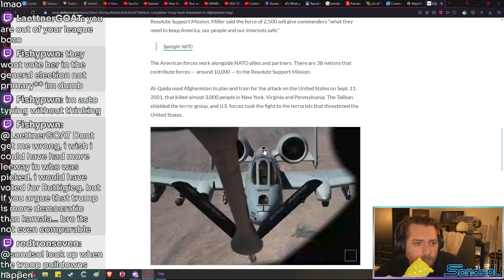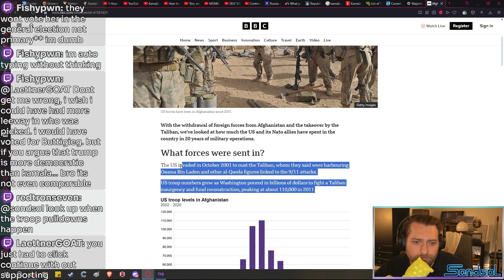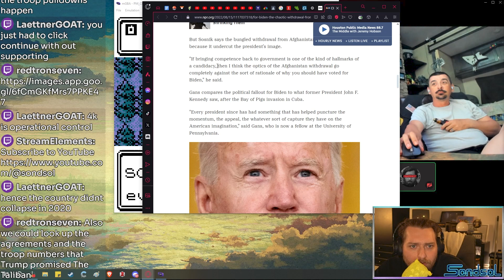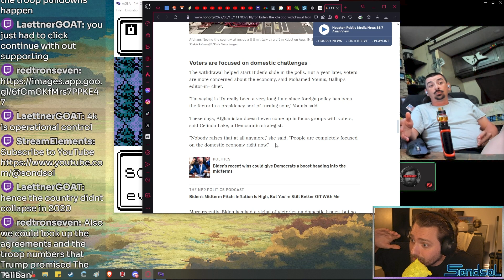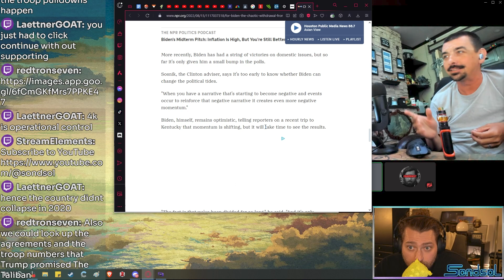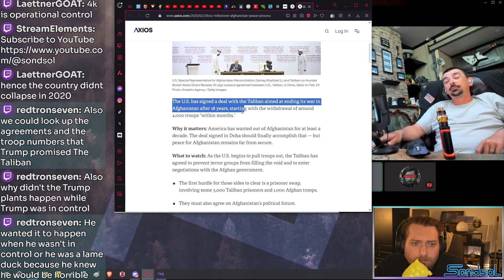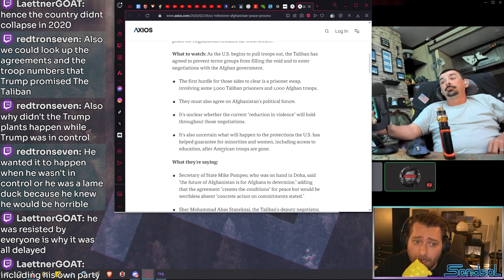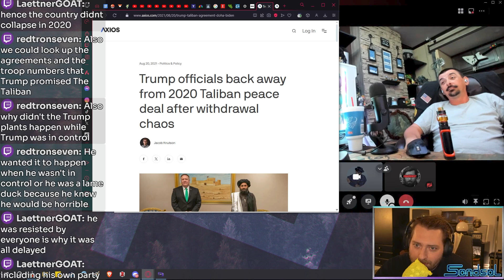Biden's Military Actions: A Debate Showdown Lib Vs Constitutional Conservatism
[about me]
Hey! I'm Sondsol-- on this channel you'll find heated debates, political commentary, & more...

For the 🤖
Join us for a heated debate showdown on Biden's military actions! This video delves into contentious political commentary between Sondsol and CTV as they tackle topics like Biden's withdrawal from Afghanistan, Trump's role in setting the stage, and the impact on international relations. Expect passionate exchanges, differing perspectives, and in-depth analysis as we explore the nuances of foreign policy and national security.

- Discover how these actions have influenced current geopolitical dynamics.
- Engage with insights on military strategy and decision-making.
- Witness the clash of opinions as we debate responsibility and consequences.

About Me: I'm Sondsol, your go-to for insightful political debates and commentary. My channel focuses on dissecting critical issues affecting our society and democracy. Join me for more thought-provoking content!

CHAPTERS:
00:00 - Intro
01:02 - Afghanistan Debate
05:52 - Inflation Discussion
10:15 - Trump’s Peace Deal Analysis
11:36 - Outro
12:22 - China’s Space Program Insights